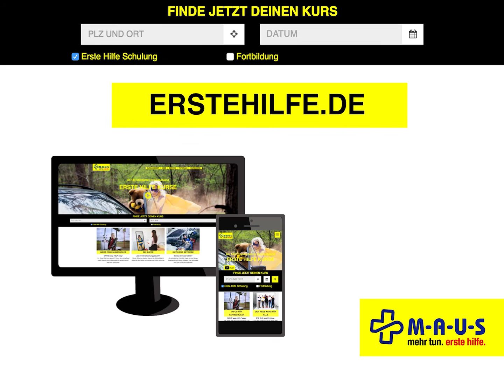Herz-Lungen-Wiederbelebung | M-A-U-S Erste Hilfe Kurs | Video Tutorial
Tutorial: Reanimation einer Person bei Herz- und Atemstillstand

Musstest du schon einmal reanimieren? Erzähl uns von deiner Erfahrung in den Kommentaren!